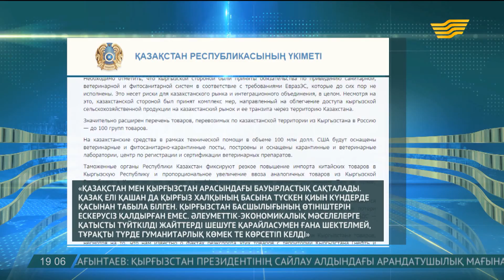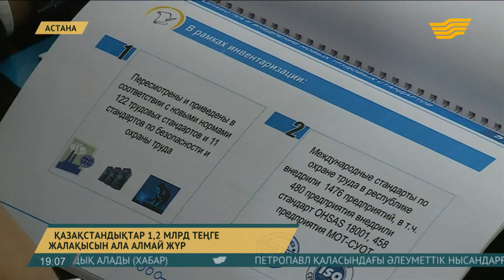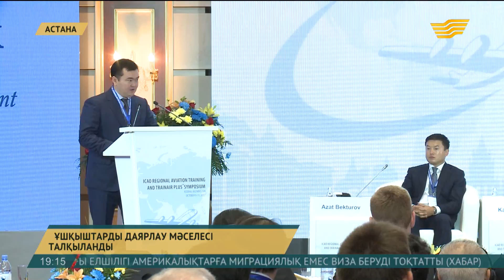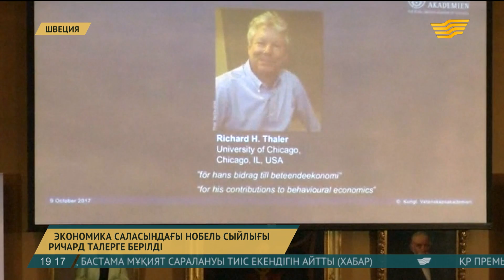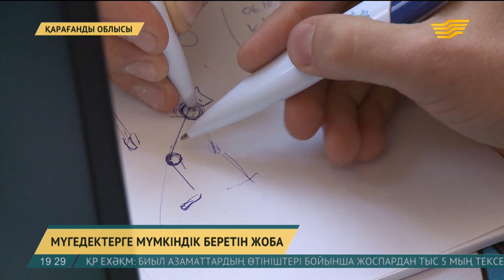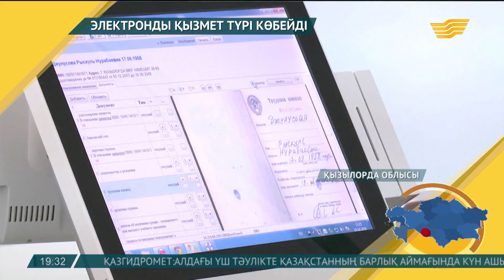9 қазан 2017 жыл - 19.00 қорытынды жаңалықтар